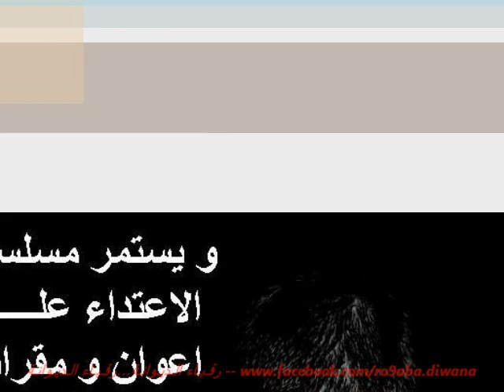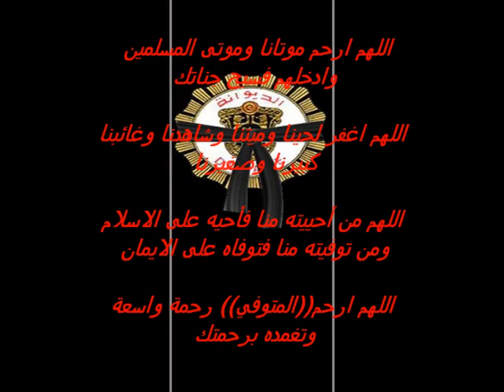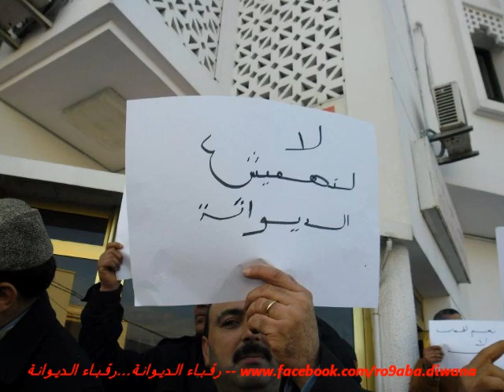الديوانة صدق و أمانة.wmv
...نـشـيـد: سـوف نـبـقـى هنــا الـــديــوانة الـتـونـسـيــة
الــنــســخــة الاصــــلــيـــة
رقباء الديوانة